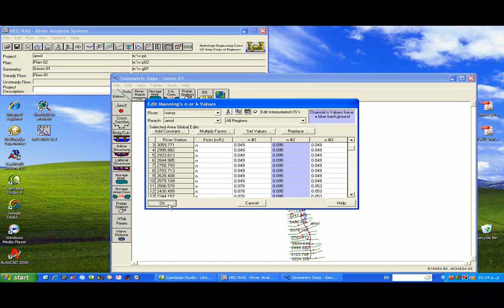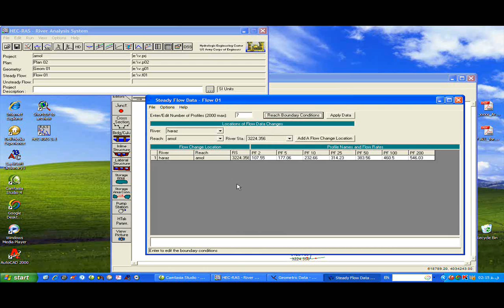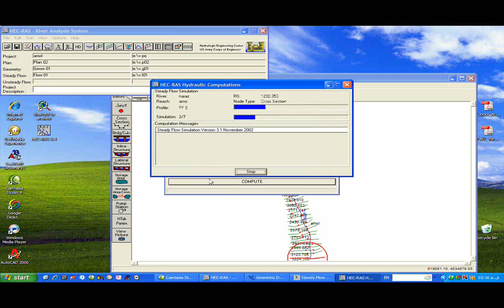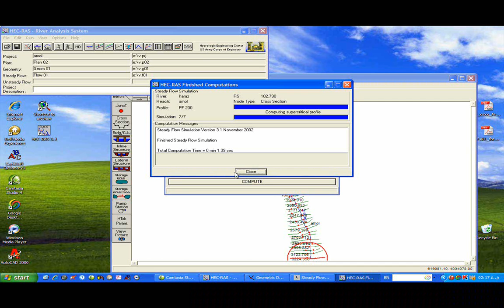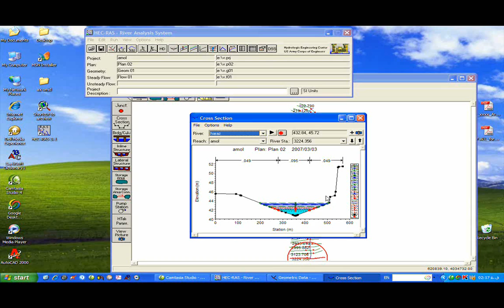ArcView-077-Hydrolic Application-(HEC-GeoRAS)-Part 20